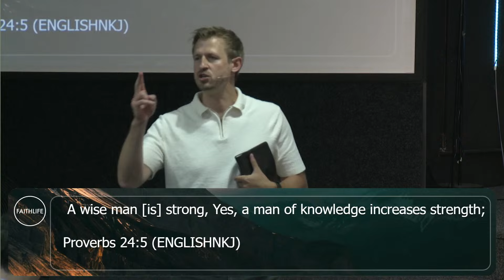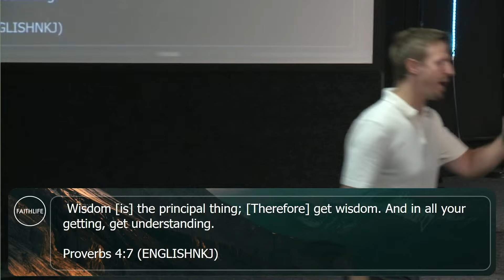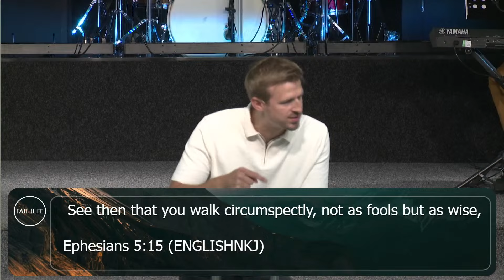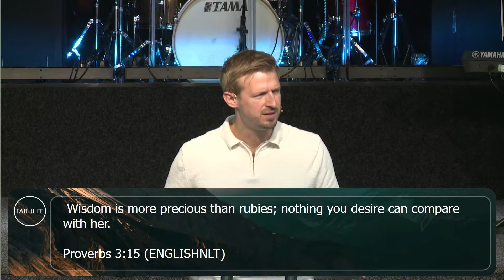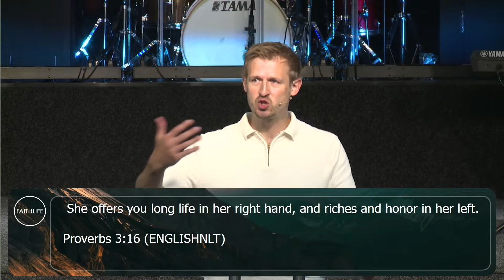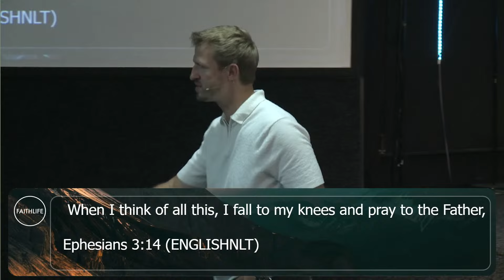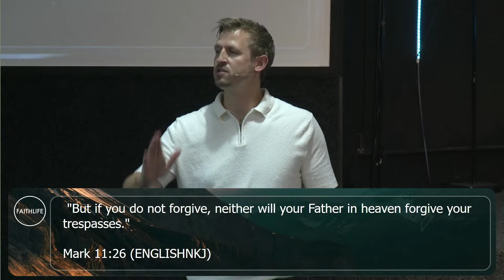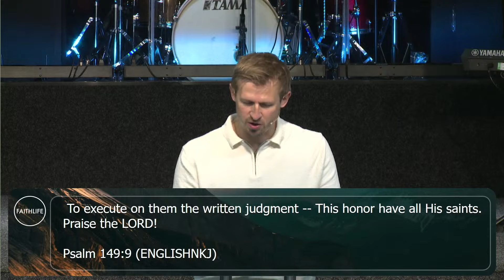Wise Up and Grow in Wisdom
Faith Life is a vibrant Word and Spirit filled church with locations located in Manchester, Preston and Harrogate.

Visit us on Sundays at 10am!

We Gather. We Grow. We Go.